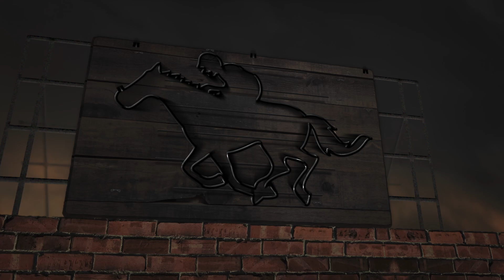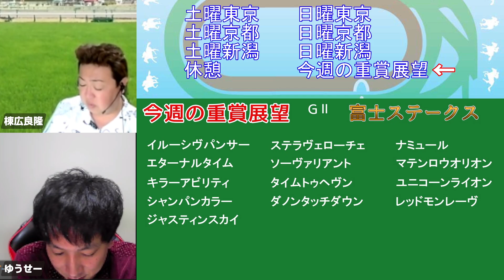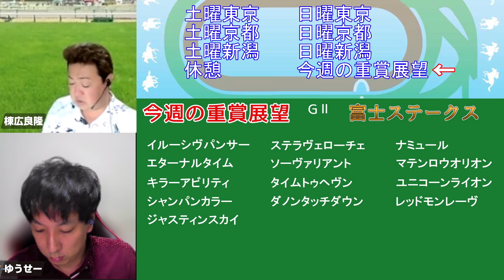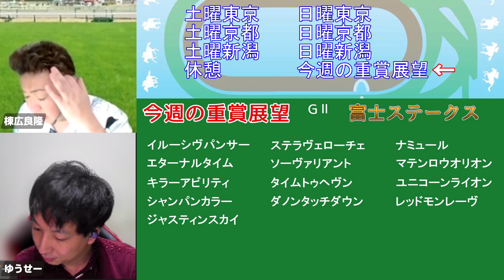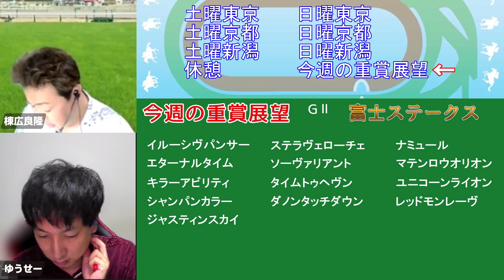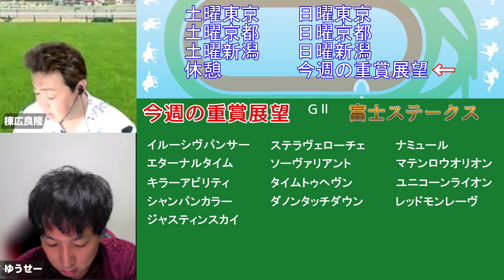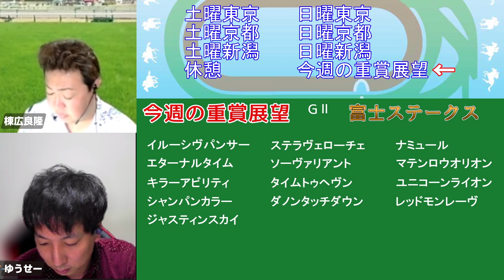棟広良隆の重賞展望！富士ステークス (GⅡ)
【本編】
棟広良隆の中央競馬”全レース”回顧！ライブ放送！2023/10/16 (秋華賞 府中牝馬S 東京ハイジャンプ )

⭐⭐⭐『2023秋のＧ１パック』発売開始！

▶グリーンチャンネル  日曜レース展望”KEIBAコンシェルジュ”レギュラー！出演スケジュールはこちらから！

【出演】
棟広良隆